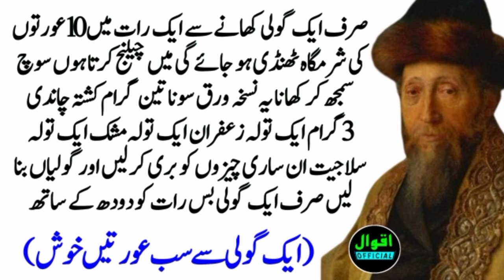sirf ek goli khane se ek Raat mein 10 auraton ki sharmgah Thandi ho jaaye soch samajh?nuskhay